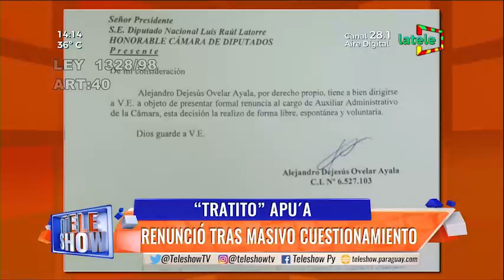Alejandro Ovelar renunció a su cargo administrativo, tras masivo cuestionamiento. 22 12 23